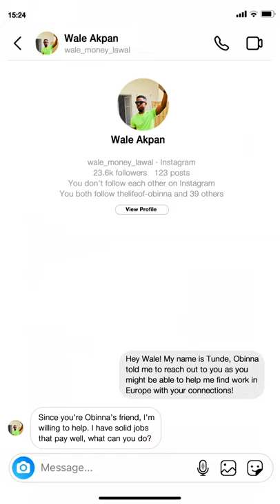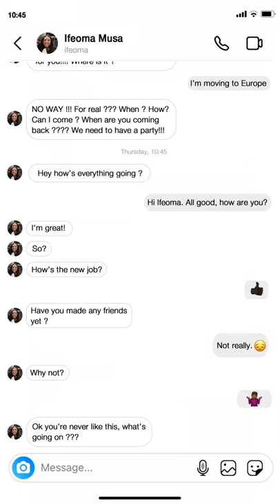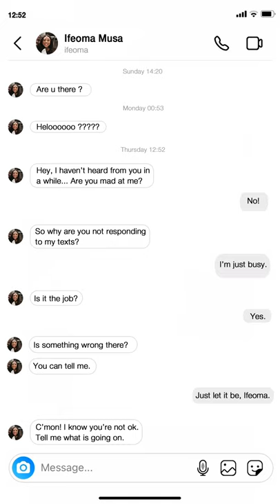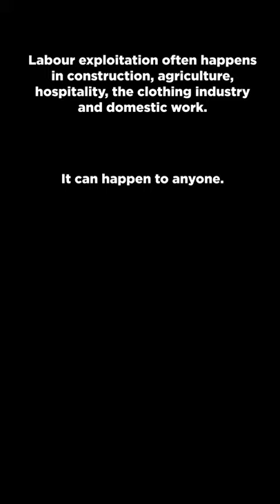Don't Shut Your Eyes to Labour Trafficking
Human traffickers recruit people online for the purposes of labour trafficking.  Watch this video to find out how. To find out what to do about it, visit: dontshutyoureyes.org